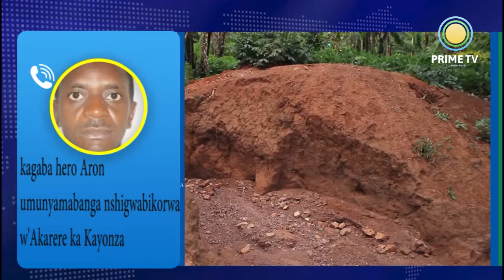Kayonza:bavuga ko umuhanda wubatswe n'akarere ka ngoma ubasenyera biturutse ku mazi awuturukamo .